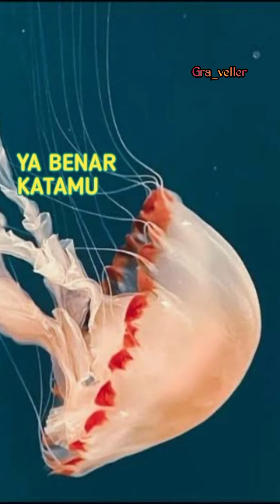MAHKOTA VS SENDAL JEPIT